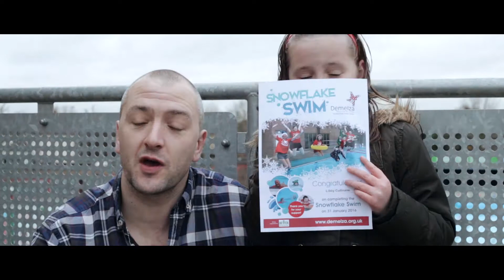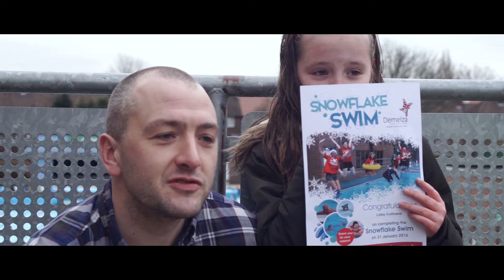Snowflake Swim: Fit Londoners Highlights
Fit Londoners headed down to see the Swimming challenge (supporting Demelza) held at Charlton Lido, London
31/01/2016

A great event supporting a great cause took place in the midwinter. A swim challenge to test the most hardy of dippers!

Credits to SWP's
Producer - Todd Zillwood-Hunt
Editor - Nathan Dale
Videographer - John Letsinger
Videographer - Todd Zillwood-Hunt